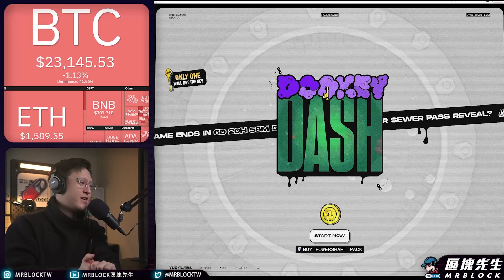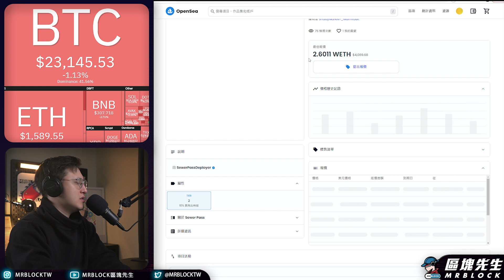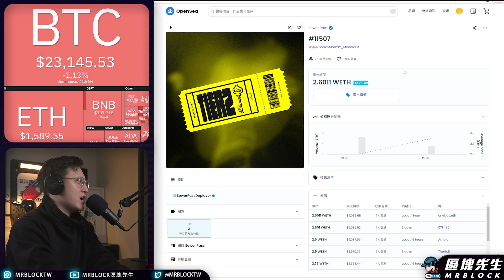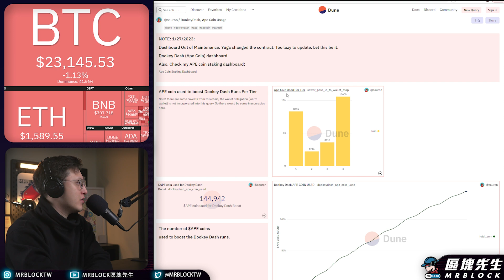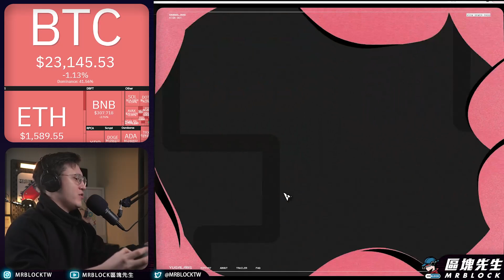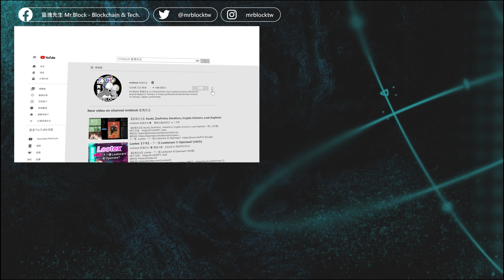我玩了一個價值五百萬的遊戲！無聊猿BAYC dookeydash （610集)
支持區塊先生：
[ 幣安現貨推薦碼：10360825][ 幣安期貨推薦碼：mrblock]

重點目錄：
00:00 前言
00:29 我玩了一個價值五百萬的遊戲！
10:35 看更多